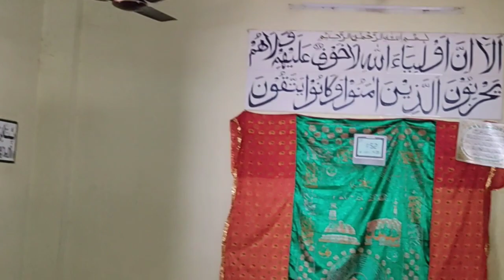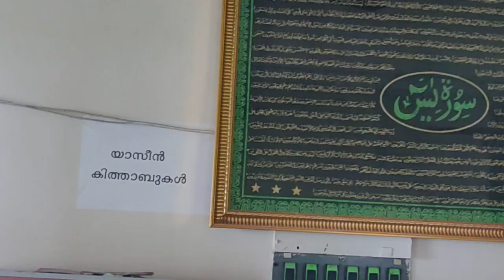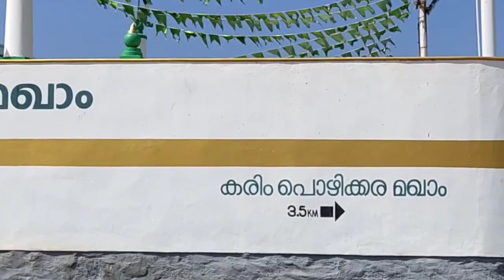Vizhinjam most 4 darkha shareef trivandrum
1, Muhiyidheen pally
2, para pally
3, varuthariyuppa maqam
4, kareem pally maqam

Trivandrum to vizhinjam 15km bus service available